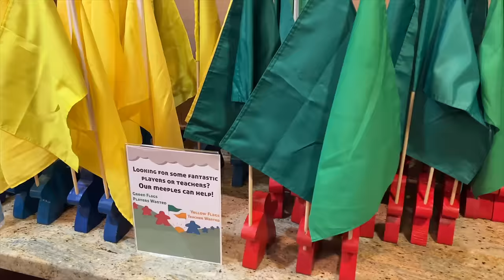Dice Tower Cruise 2024 Highlights Vlog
The Dice Tower takes you along with them on the Oasis of the Seas for the 2024 Dice Tower Cruise.